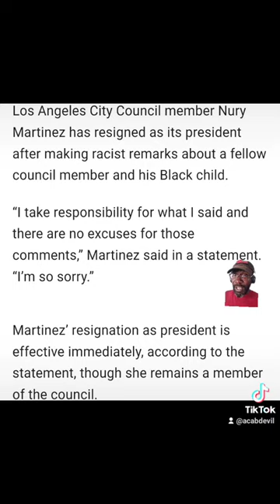Racist L.A. City Council President Nuri Martinez resigns.